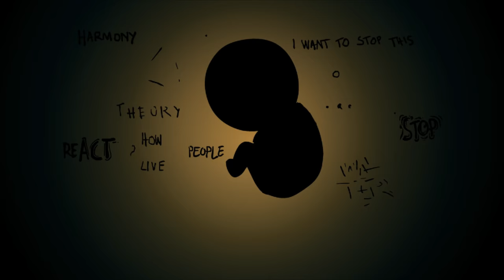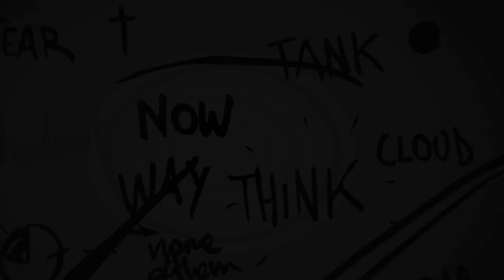Acid Muffin - Turning & Suffering [OFFICIAL VIDEO]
Second single from the album "BLOOP" out November 7th. Published in collaboration with K2 Music.

DEVELOPED & CREATED BY:
Michel Chabaneau

IN COLLABORATION WITH:
K2 Music & Sorry Mom!

ACID MUFFIN IS:
Marco Pasqualucci - Guitar & Vocals
Grabiel Alvarez - Bass & Backing Vocals
Andrea Latini - Drums